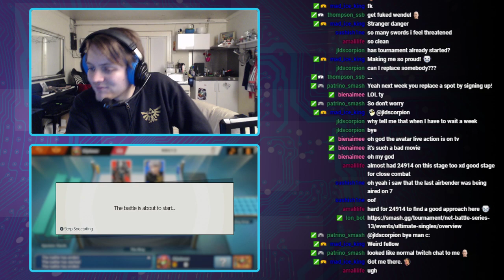NBS 13 | Mudel (Wolf) vs 24914 (Robin) | Grand Finals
🏆  Net Battle Series 13
🌍  Byo_controller on twitch!
📆  15/03/2019